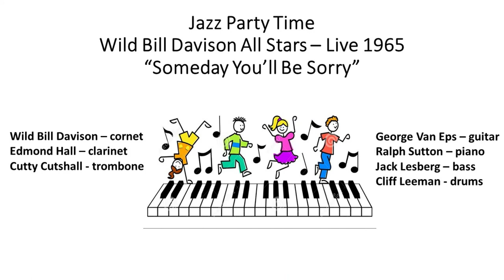Someday You'll Be Sorry - Wild Bill Davison All Stars at a Jazz Party 1964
This selection is a live performance from a private Jazz party in 1964 (Note: Video Slide date of 1965 is incorrect). The band consists of several renowned alumni of the famous Eddie Condon Gangs with the added bonus of the stellar George Van Eps on guitar. They play "Someday You'll Be Sorry" which was composed by Louis Armstrong. Enjoy!